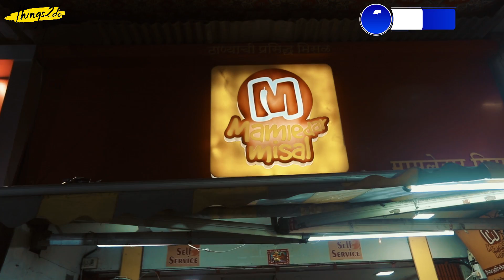7 BEST MAHARASHTRIAN FOOD you Must Try in Mumbai | Things2do | Top 7 Episode 6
When we say Maharashtrian food, Vada Pav is the first food that comes to our mind. We are here to show you 7 popular Maharashtrian food, other than Vada Pav, that you must try if you haven’t yet.

To experience Maharashtra and its culture, one of the things you gotta do is try out all of their popular cuisines. From Poha, a typical Maharashtrian breakfast, the Maharashtrian Thali for the seafood lovers to our favorite dessert Puranpoli.

Here’s your checklist of seven dishes that’s on every Maharashtrian’s plate:

Poha - Prakash Shakahari Upahar Kendra
Dadar, 40 INR

Kothimbir Vadi - Aaswad
Dadar, 63 INR

Fish Thali - Gomantak Boarding House
Dadar, 577 INR

Masala Pav Bhaji - Achija
Ghatkopar, 195 INR

Puran Poli - Mee Marathi
Vile Parle, 41 INR

Misal - Mamledar,
Kandivali, 65 INR

Sabudana Vada - Girgaon Katta
Borivali, 70 INR